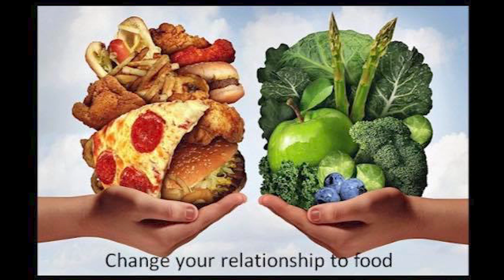"How to reverse biological age during chronic stress." -Matt Balducci | TEDxWPI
NOTE FROM TED: Please do not look to this talk for medical advice. We've flagged this talk, which was filmed at a TEDx event, because it appears to fall outside TEDx's content guidelines. This talk only represents the speaker's personal understanding of “biological aging” and stress. Claims are not corroborated by sufficient scientific evidence. The guidelines we give TEDx organizers are described in more detail

We were more then excited to have Matt Balducci speak at TEDxWPI. Matt has realized that chronic stress is a huge epidemic in our modern world and is stealing years of our lives from us. His goal is to give the simple tools needed to help as many people out there live longer, happier, stronger, and less stressed using science backed strategies that has allowed him to completely transform his life. We are more then excited to have Matt Balducci speak at TEDxWPI. Matt has realized that chronic stress is a huge epidemic in our modern world and is stealing years of our lives from us. His goal is to give the simple tools needed to help as many people out there live longer, happier, stronger, and less stressed using science backed strategies that has allowed him to completely transform his life. This talk was given at a TEDx event using the TED conference format but independently organized by a local community.